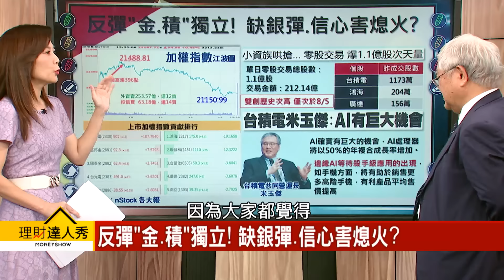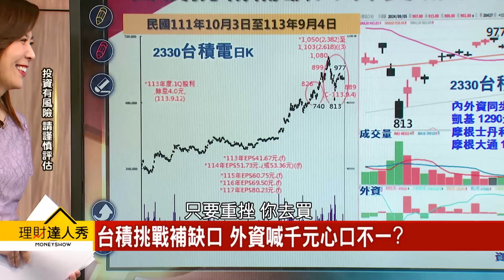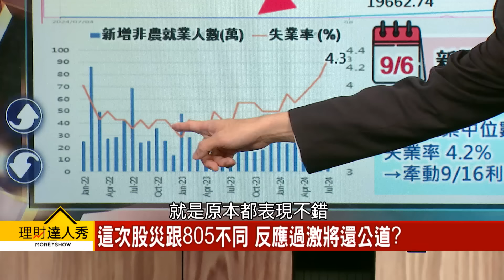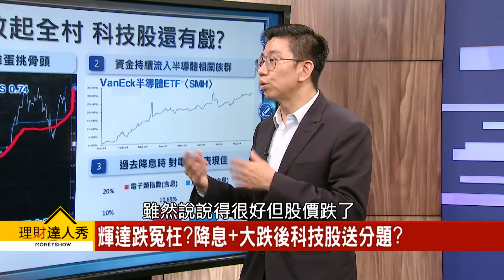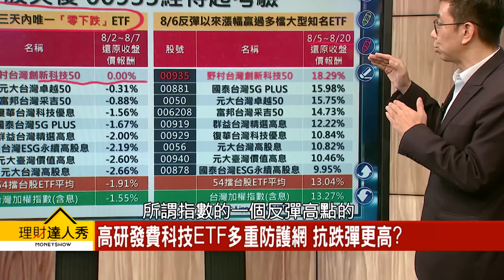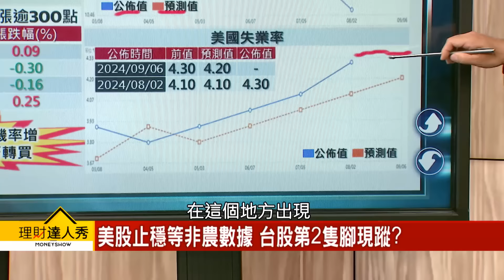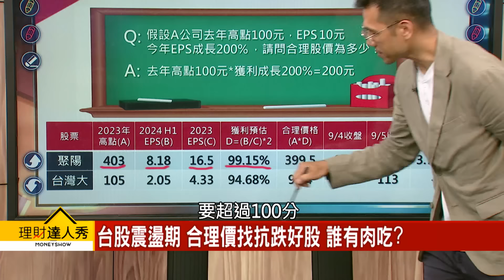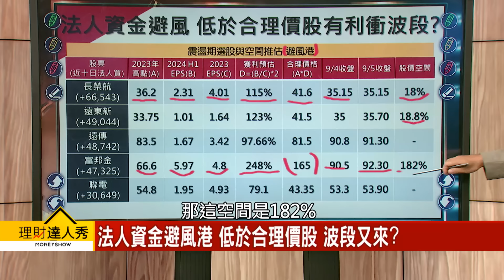【理財達人秀】台股反彈百點 拉台積電 為何開高走低？經濟衰退鈍化 法人避風股！ETF撿高研發費用科技股！｜李兆華、杜金龍、蔡明翰、張林忠2024.09.05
貼在你身編：大盤還能彈多久？三個面向觀察！

(00:00) 台股暴跌後反彈94點 開高走低縮水300點?
(04:20) 反彈"金.積"獨立! 缺銀彈.信心害熄火?
(17:00) 這次股災跟803不同 反應過激將還公道?
(33:16) 美股止穩等非農數據 台股第2隻腳現蹤?